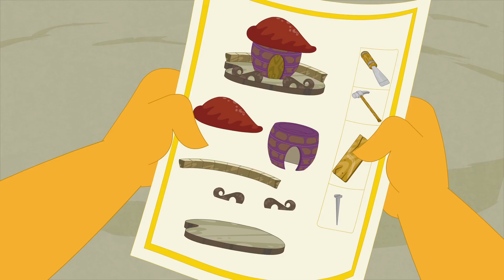Foxie's Dizzy Adventure | Eena Meena Deeka | Cartoons for Kids | WildBrain